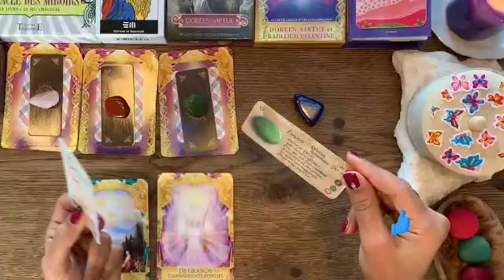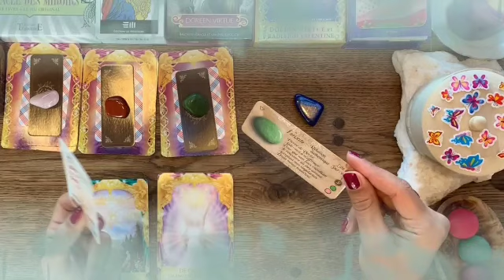برج الأسد من 20 إلى 30 أكتوبر 2021 //التي تقف في طريقك😔هي زوجة...😱و إسمها الكامل هو🤔